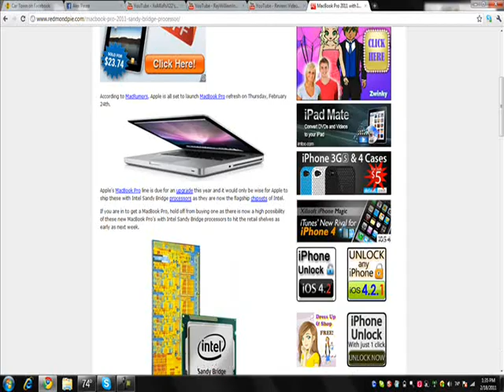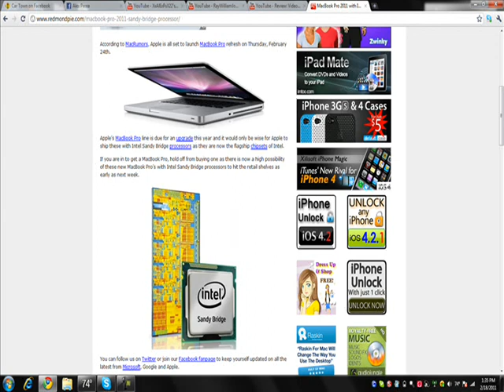New MacBook Pro 2011 with Intel Sandy Bridge Processors to Launch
new macbook pro intel processors!